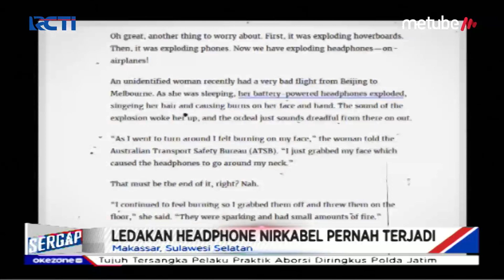Pria Ditemukan Tewas Mengenaskan di Kamar Kost, Wajah Bengkak dan Menghitam - Sergap 26/06